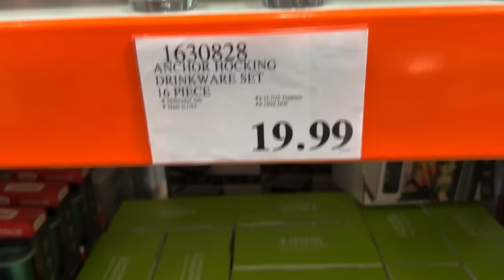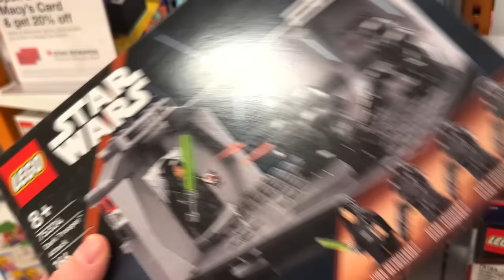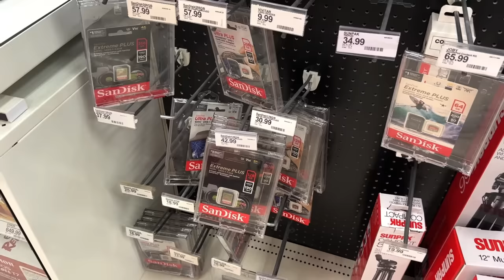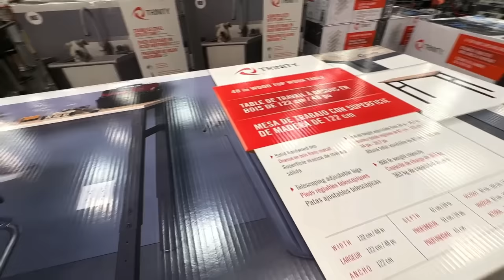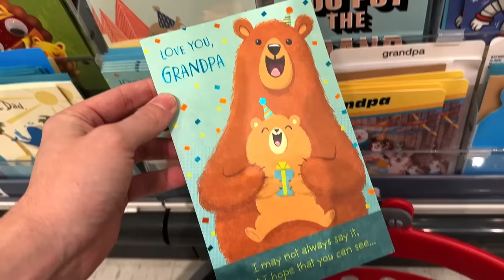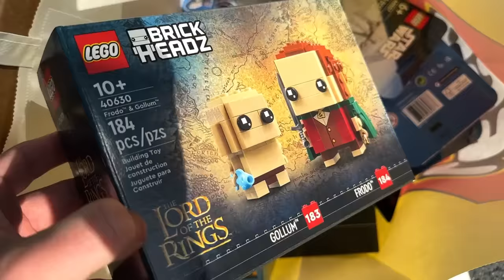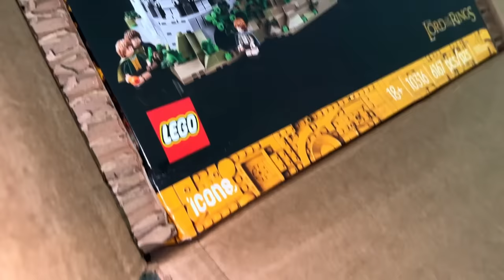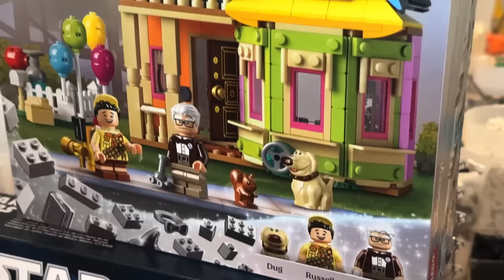Organizing LEGO Parts in my NEW HOUSE! + LEGO Store Release Day! (MandR Vlog)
I continue moving my LEGO collection to my new house and this week I had to start my new LEGO part organization system. I bought IKEA Alex drawers, containers from The Container Store, and tables from Costco to complete the new setup! I went to the Disney Springs LEGO Store to buy LEGO Lord of the Rings Rivendell and got tons of LEGO Star Wars Hoth Minifigure packs too!